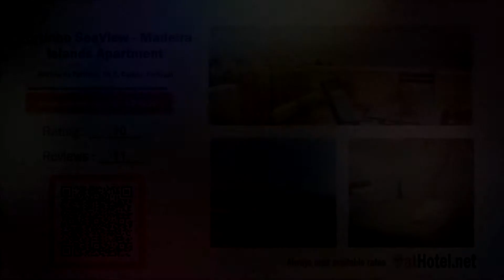Portinho SeaView - Madeira Islands Apartment review in Caniço - Portugal HD Review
Best prices, availability and description of Portinho SeaView - Madeira Islands Apartment

Set in Caniço, 2.1 km from Reis Magos Beach, Portinho SeaView - Madeira Islands Apartment offers a living room with a flat-screen TV.

Currently Portinho SeaView - Madeira Islands Apartment is rated 10 with more than 11 reviews
Accommodation address: Estrada do Portinho, 59 C, Caniço, Portugal